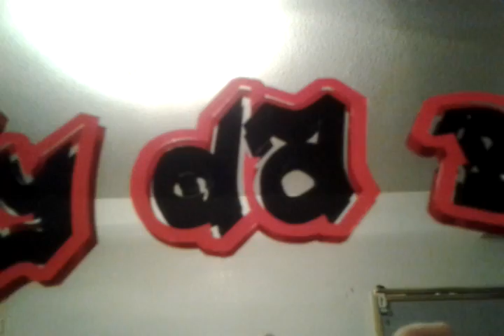Ray Ray da Barber -New Sticker-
I got this sticker customized at my homies tatto shop were they make shirts logos and all dat